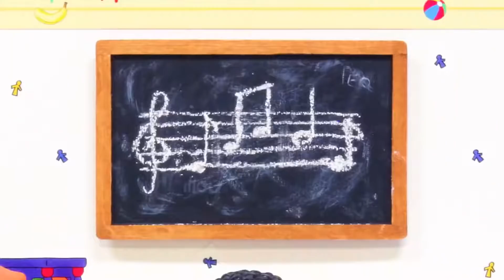Caillou el Constructor | Caillou en Español - WildBrain